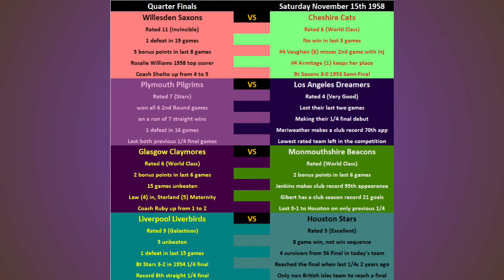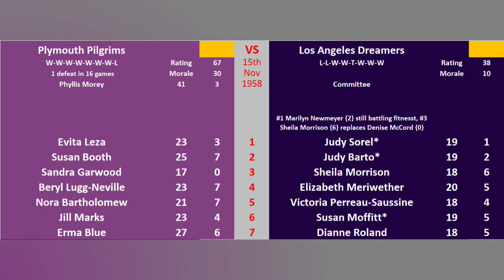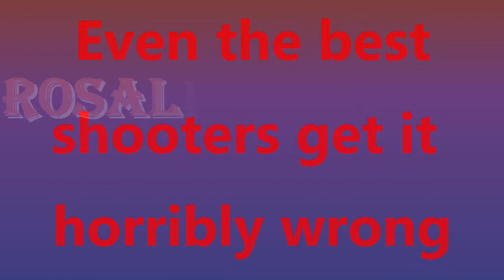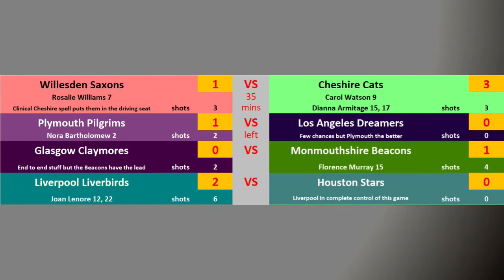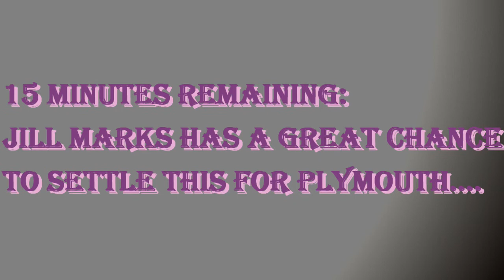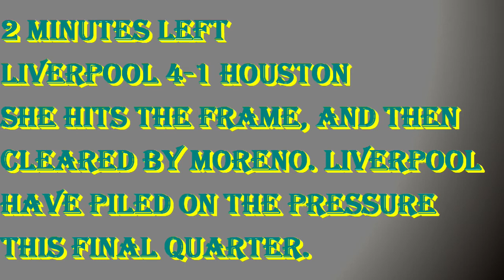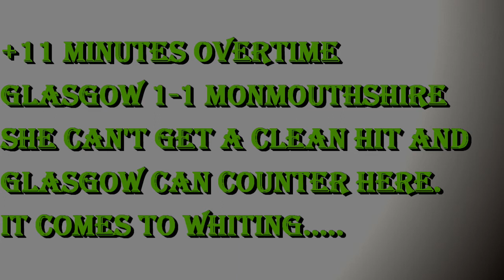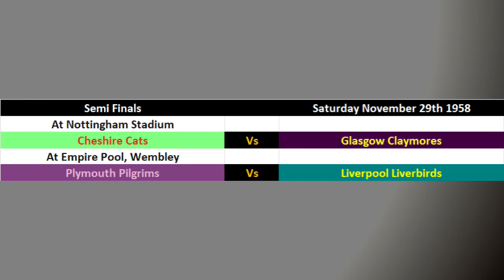Gridball 1958 Quarter Final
It's Quarter Final day. Defending Champions, Willesden have posted a record high rating this week and are being described as the Invincibles when they take on '52 Champions, Cheshire.  Up in Scotland, Glasgow are bidding to become the first unbeaten Champion when they take on Monmouthshire in the hardest of the four ties to call. Los Angeles are the first of the American duo and make their debut at this stage with a team that's entirely under 21 when they go to Plymouth who've ever bee beyond this stage and finally Liverpool, ever present Quarter-Finalists for the eighth straight season take on Houston in a repeat of their epic clash from four years ago, which the Liverbirds won by the odd goal in five.

What is Gridball?
Gridball is a fictional fantasy sports game set in 1958, Every team is made up of a set of fictional players whose individual ability or rating has been set using a complex background set of random number generations {RNG}

RNG is then used to determine detailed aspects of each game, which is then translated into the matches broadcast here every Friday.

If you would like to know more about Gridball, or have an idea or suggestion about it, please get in touch through the website.

Footage information: Note that any real footage used in this video has been used for poetic licence and that the names of those portrayed have been changed in many cases for narrative.